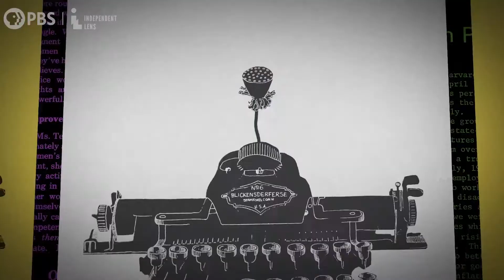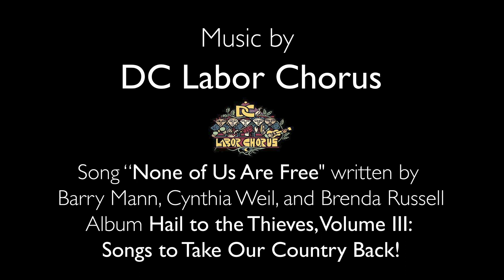9to5: The Story of a Movement - Film Q&A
Post-film Q&A with 9to5 co-founder Debbie Schneider and Angel Darcourt, Associate National Field Director for Working America. Moderated by Elise Bryant, President of the Coalition of Labor Union Women.

9to5: The Story of a Movement captures the real-life fight that inspired a hit and changed the American workplace.

When Dolly Parton sang “9 to 5,” she was doing more than just shining a light on the fate of American working women. Parton was singing the true story of a movement that started with 9to5, a group of Boston secretaries in the early 1970s. Their goals were simple—better pay, more advancement opportunities, and an end to sexual harassment—but their unconventional approach attracted the press and shamed their bosses into change. Featuring interviews with 9to5’s founders, as well as actor and activist Jane Fonda, 9to5: The Story of a Movement is the previously untold story of the fight that inspired a hit and changed the American workplace.

Presented by the DC Labor FilmFest; Coalition of Labor Union Women (CLUW); Labor Heritage Foundation, Rochester Labor Film Series.

Produced by Evan Matthew Papp of Empathy Media Lab.